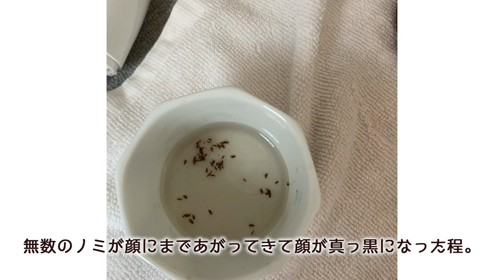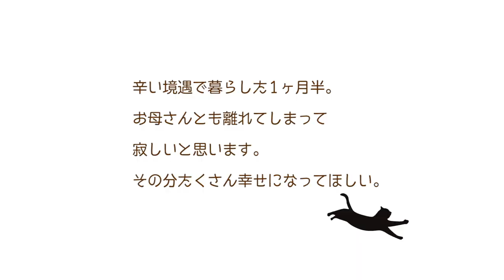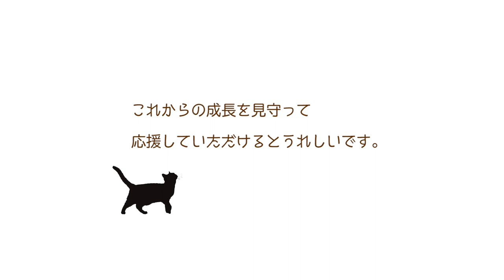ND138【赤ちゃん猫】今度は9匹！多頭一家の子猫を保護。【ベランダーズ2020】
多頭飼育で半野良状態をみかねてご近所の方が相談。
TNRをした時にはすでに出産した母猫が2匹。
その子猫を今回急遽保護しました。

キジ母さんの子猫5匹、三毛母さんの子猫4匹。
これからこちらでは三毛母さんの子猫4匹の成長の様子を配信します。

里親募集はまだまだ先になりますが、お見合いのご予約は承ります。

まで。

※譲渡会は時間人数限定・予約制で行っております。12日の予約は一杯になりました。

ミルボラ
kitty
kitten
rescued cat
calico cat
black cat